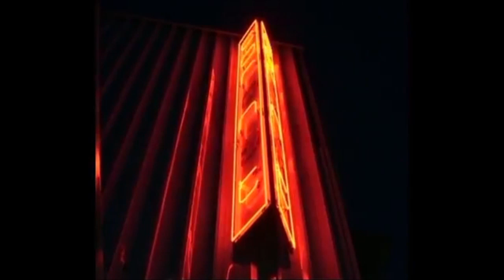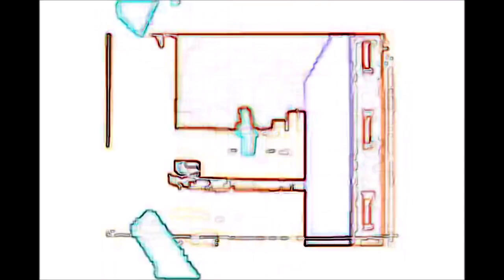Rez - Jungle Mish Mash [The Last Rave EP]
"The Last Rave EP" I OUT**NOW on Bloody Feet // Bloody Feet Rec. 4 Tracker [Jungle, Hardcore, Rave]  🔊🔥
01.Rez - The Last Rave 06:07
02.Rez - Headstrong 05:23
03.Rez - Jungle Mish Mash 05:46
04.Rez - Blaster Master (Boss Rush Mix) 04:00